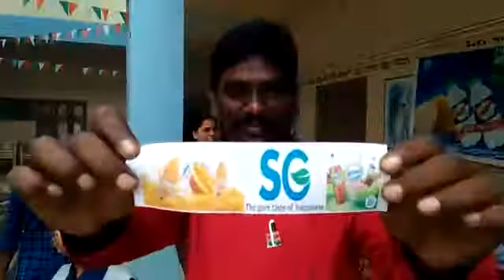SG CORPORATION PRODUCT ------JUST MAGIC